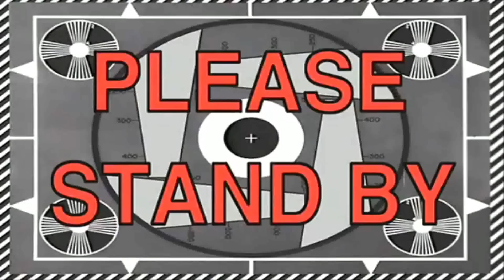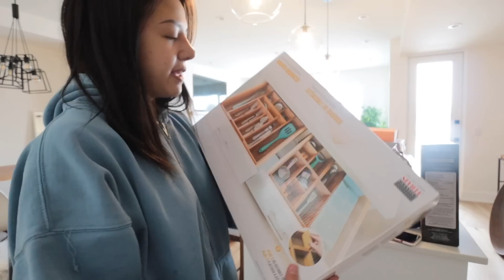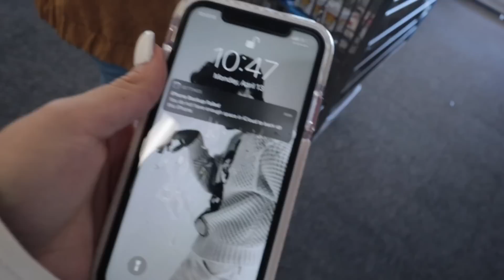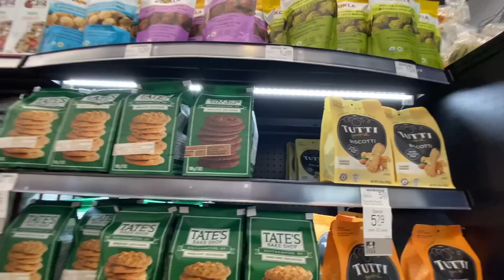NEW FRIDGE TOUR! ORGANIZE MY $800 GROCERIES WITH ME! moving out at 17 part 7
⇢ Q: Where do you live? Edmonton, AB, Canada